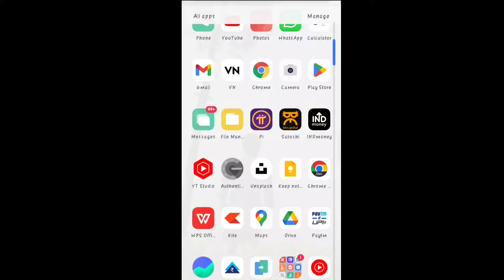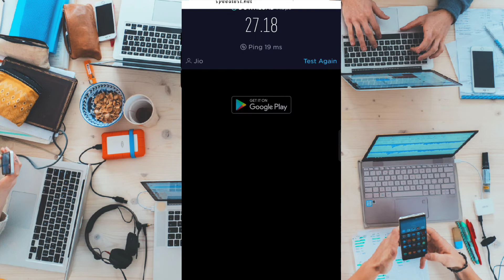अपने Wi-Fi की इंटरनेट Speed ऐसे पता करे | how to check internet speed | easy way to check wifi speed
@TrakinTech  wifi speed test best app
wifi speed test app
wifi speed test kaise kare
wifi speed test Malayalam
wifi speed test video
wifi speed test telugu
wifi speed test app android
wifi speed test in laptop
wifi speed test in Mobile
jio internet speed
jio fiber
jio internet